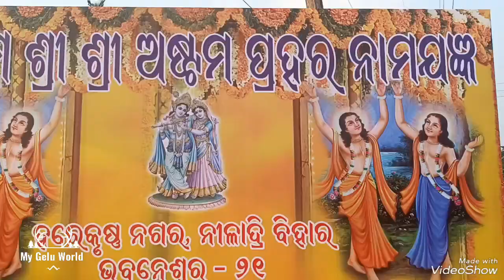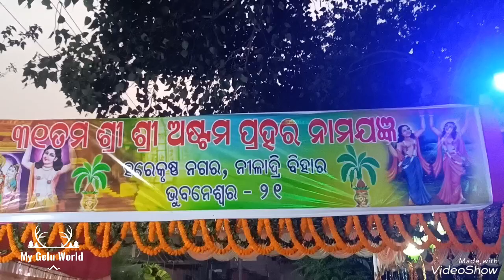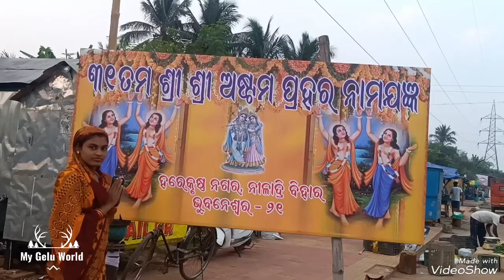Asta Prahari || Bhubaneswar